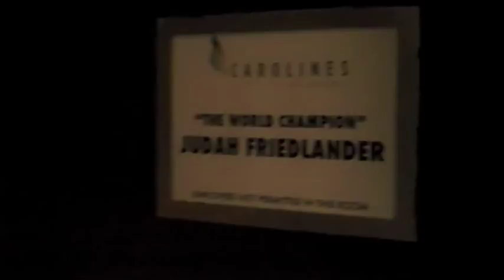Judah Friedlander- The World Champion live at Carolines on Broadway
A portion of Judah's performance from July 14th, 2011 at Carolines.